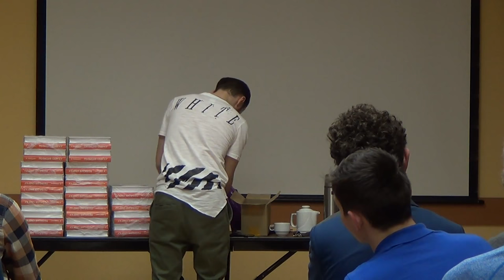Презентация книги. Мастер-класс в Мск #2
ЗАКАЗАТЬ КНИГУ
1. Имя
2.Телефон
3. Книга или книга с флешкой
Мы свяжемся с тобой и расскажем как получить книгу

Как познакомиться с девушкой на улице, в метро, в торговом центре, в машине, с одной, с двумя, при маме, при папе, в клубе, Как найти себе девушку, о чем с ней разговаривать, как избавится от страха знакомств, как соблазнить девушку, как предложить ей секс, как помериться с девушкой, как понять, что она тебя хочет, как влюбить в себя девушку, как познакомится в интернете. Всё это и многое другое в мастер классе и презентации новой книги Владимира Шамшурина «Позиция Сверху»